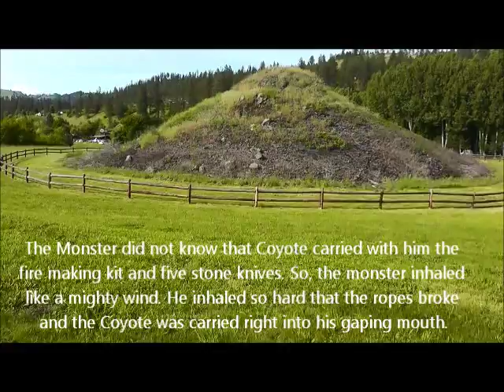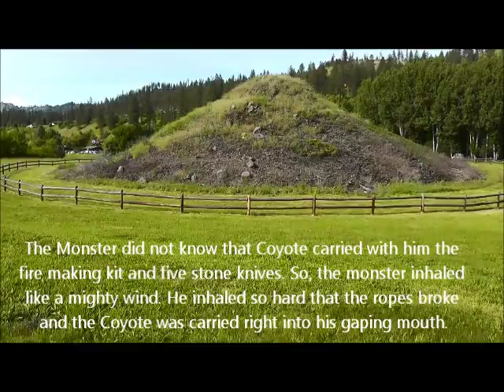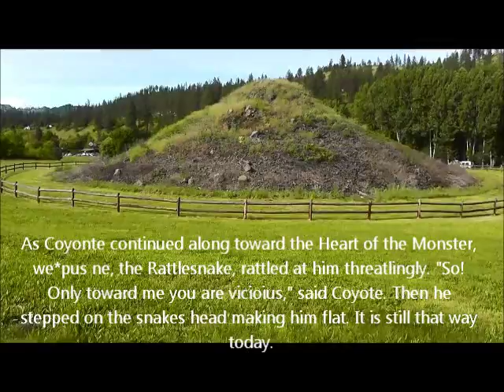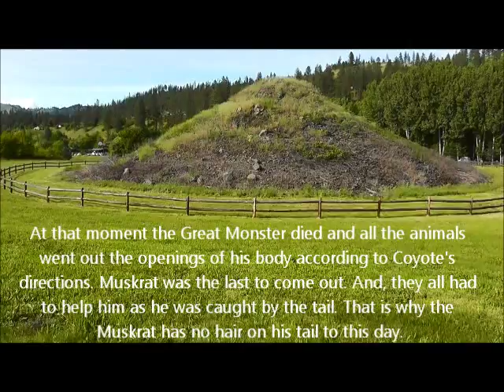Heart of the Monster Historic Site and Nez Perce Creation Story, Kamiah, Idaho, USA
Field video of the Heart of the Monster historic site and narration, Nez Perce National Historic Park, Kamiah, Idaho, USA. See my complete online collection of photos (stock photos) at Photoshelter

  Subject: Heart of the Monster Historic Site
  Location: Nez Perce National Historic Park, Kamiah, Idaho, USA
  Ecoregion/Ecosystem: Columbia Plateau Ecoregion

ABOUT ROB